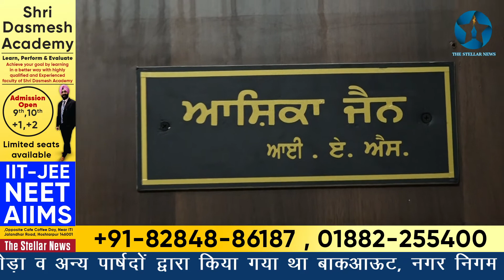हाउस में पारित प्रस्ताव पर भाजपा पार्षदों ने उठाए सवाल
पिछले दिनों नगर निगम हाऊस की बैठक में पार्षद सुरिंदर भट्टी, नरिंदर कौर, गीतिका अरोड़ा व अन्य पार्षदों द्वारा किया गया था बाकआऊट, नगर निगम में सफाई सेवकों के पास किए मत्ते का किया गया था विरोध, मत्ते की कापी जब उनके पास पहुंची तो उसमें उनके द्वारा जताया विरोध का नहीं था कोई जिक्र, इस संबंधी नगर निगम कमिशन को भी सौंपा ज्ञापन। द स्टैलर न्यूज़ के लिए हरपाल लाडा के साथ कैमरामैन जतिंदर प्रिंस की रिपोर्ट। 29 जुलाई 2021